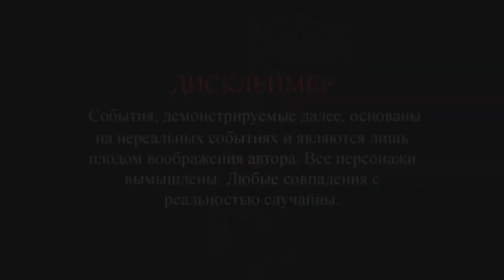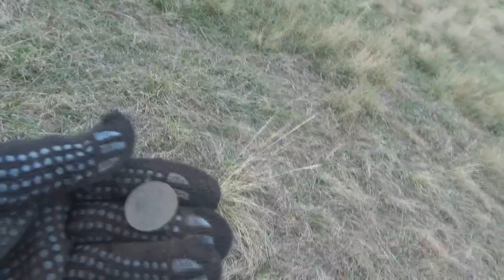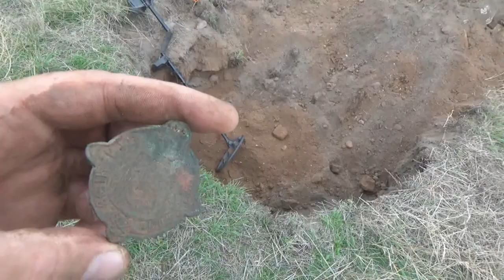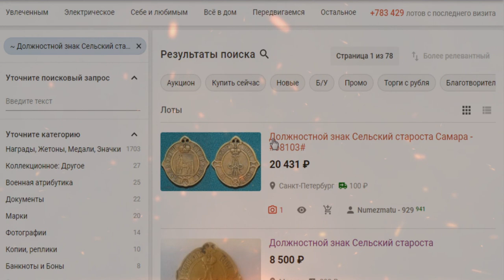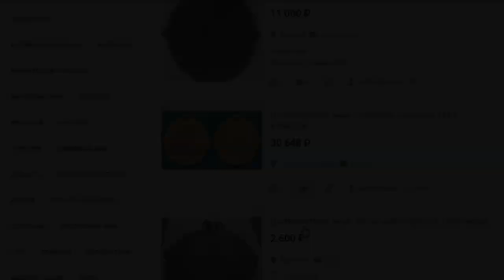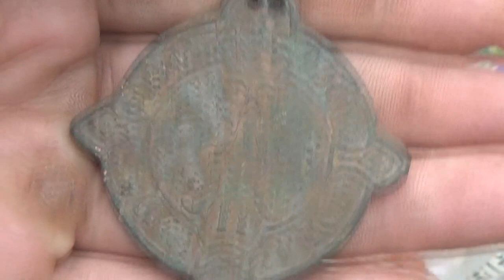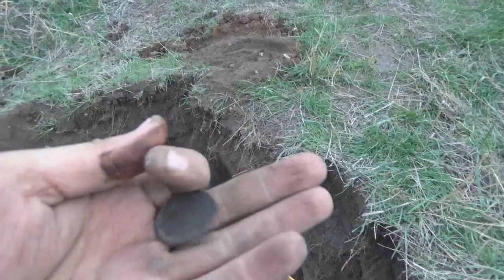#1 А я ведь говорил: "шурф будет перспективным!"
Благодарности зрителей (в поддержку канала):
Не перестану напоминать, что будущее за шурфами. Остается лишь найти тот фундамент который будет богат находками. Один из шурфов в этом видео. Попался нам дом сельского старосты и это не домыслы. Надеюсь видео вам понравилось! Если да, то пишите комментарии, мотивации не помешает.